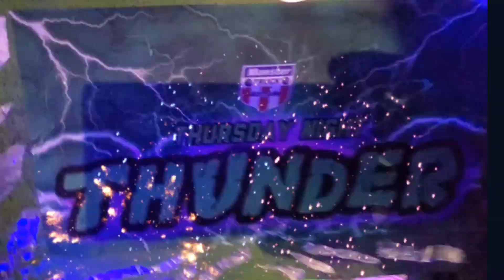Monster Jam Diecast Racing! |Thunder Episode: 133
Son Uva Digger seems unstoppable currently at 12-0 in the December season and comes in tonight looking to hang on to the Checkerd flag! The question remains can anyone take the flag away? Hulk, Blue Thunder, M.M.Poodle, and Rage are all top contenders to provide a huge upset tonight as well as some of the new rookies who have debuted this season. There is a gap between ramps tonight off the first jump and the trucks will have to clear the gap in no mans land to have a successful pass to the finish line. Son uva digger no doubt has a target on their back and 15 other Monster Trucks want to dethrone the champion! Who will come out the winner in week 4 of the December season? We find out next!!

If you would like to get in on the action here at MTA, Be sure to find our group on Facebook, and be on the lookout for registration.